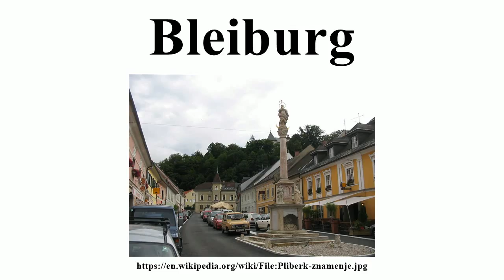Bleiburg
Image-Copyright-Info
Author-Info:   Stebunik

Image-Copyright-Info